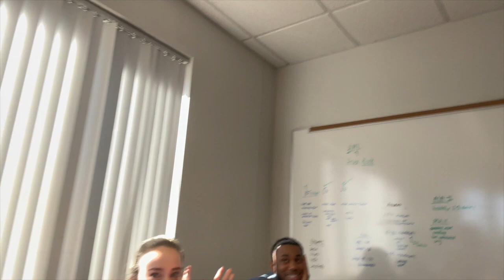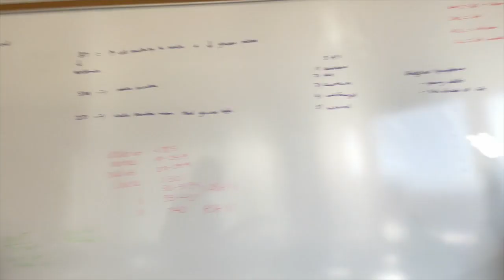Dental School Diaries - Ep2: "This Is Tufts!" || FutureDDS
In this new series we follow a second year dental student Octavia Sampson, a D2 at Tufts University School of Dental Medicine through her journey of second semester.

In this episode, we get a glimpse into the mindset of head of a second semester D2 student. Octavia talks us through her staying balanced through her schedule and preparing for an exam in one of the toughest classes she's taking, Medically Complexed Patients. See how she connects with her classmates and checks in on her upperclassmen friends to hear what they have going on.

Join our mailing list to be the first with access to our new exclusive content, coming soon !

Welcome to FutureDDS! Continue to follow us as we give a look into our journey to and through dental school. We want to build a peer led online dental community to be a support system for everyone interested in the field.